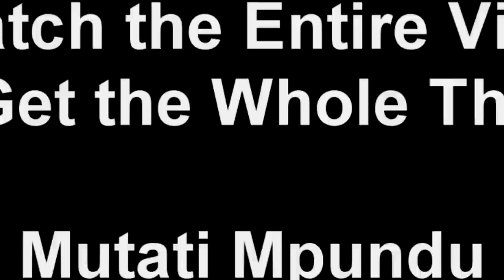Zambian Comedian, Brighton Sinkala, 53, Dies in A Road Traffic Accident “09-10-2022” Must Watch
SAD NEWS:
Matongo Maumbi wrote;
Sad to inform you all that We have lost Brighton Sinkala. He has succumbed to injuries sustained in a road traffic accident early this morning in Kabwe. Funeral will be in Lusaka and Body shall be moved to Lusaka from Kabwe. RIP favorite comedian. My brother in law. MHSRIP.